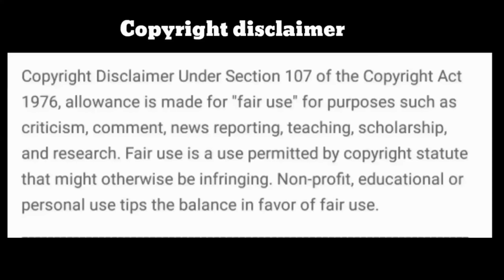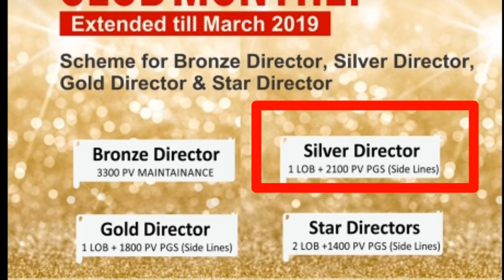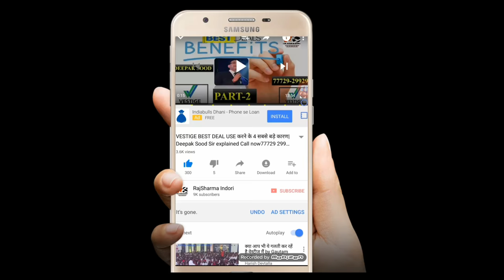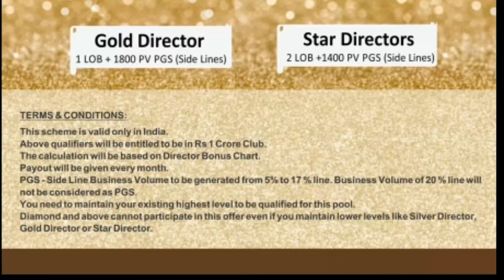14th सालगिरह पर VESTIGE का बहुत बड़ा तोहफा । 1 CRORE CLUB monthly अब MARCH 2019 तक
In this video we have talked 1 Crore club monthly & we are questions solved
1- What is 1 Crore Club monthly
2- What is validity / duration of this offer
3- Who all are eligible for 1 Crore club monthly
4- What is qualification for this Club
5- How pay out gonna happen in this 1 Crore Club monthly
6- What is best offer on Vestige 14th Anniversary

To know more about Vestige follow us & share videso of our Playlist
1- Vestige Business explained with all 7 types of income
2- Vestige re-purchase income explained
3- How to get 1st income in Vestige
4- Success story of our Top earner Sidharth Singh
5- How to change shop & change life
6- Vestige story how it is started in 2004
7- Dedication of Gautam Bali,Deepak Sood & Kanwar Beer Singh